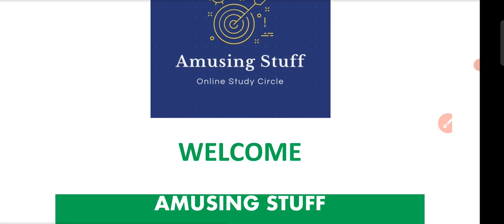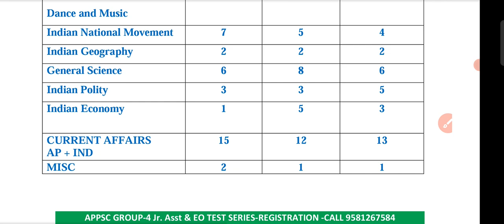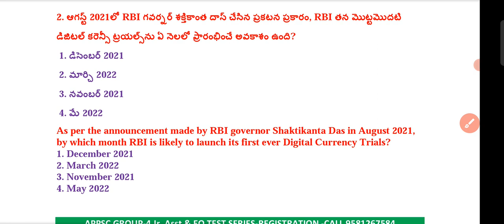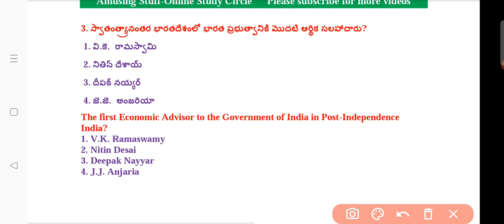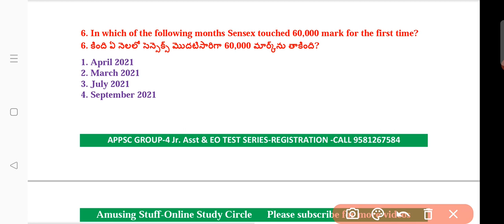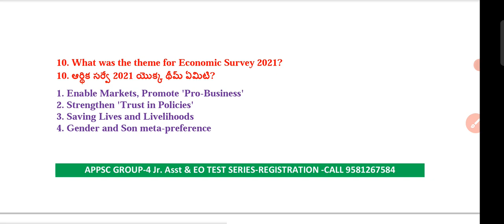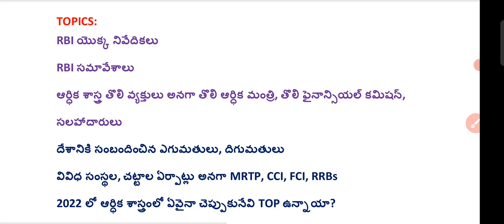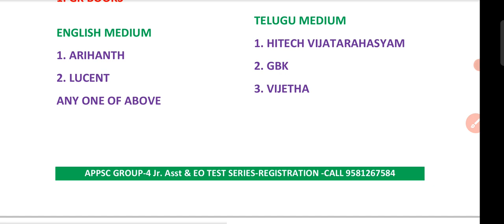Economy Questions Asked in Highcourt 2021, Topics|2021 హైకోర్టు పరీక్షల్లోని ఎకానమీ బిట్స్| Tests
50 Tests-499/-
Register Now

High Court Previous paper Explanation Telugu

Common Exam
కామన్ ఎగ్జామ్ గురించి: